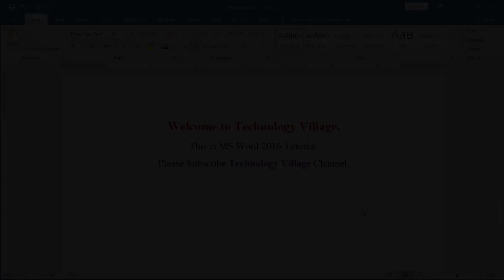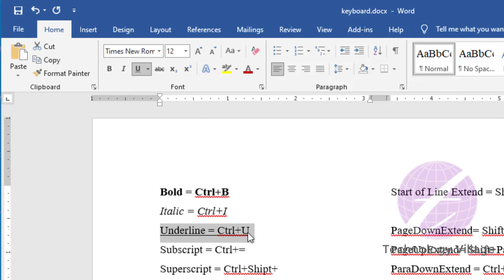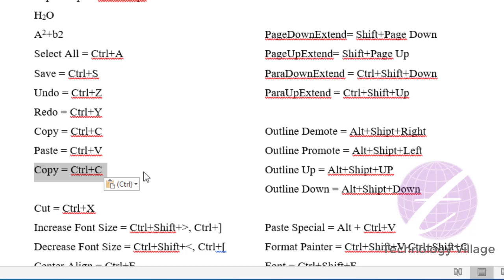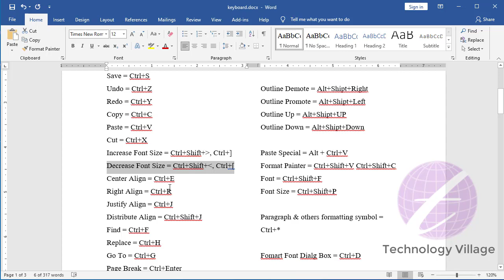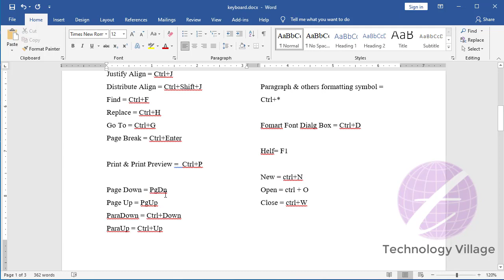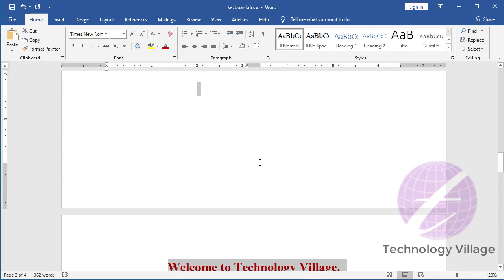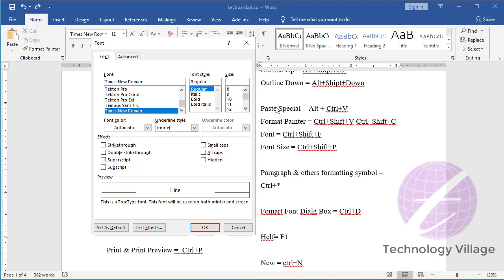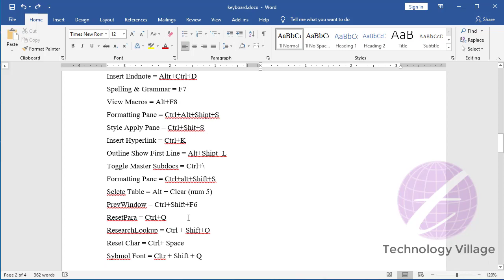All keyboard shortcut in ms word | Microsoft Word Tutorial Bangla | shortcut key in word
এ ভিডিওতে এম এস ওয়ার্ড এর keyboard shortcut সম্পর্কে আলোচনা করা হয়েছে।